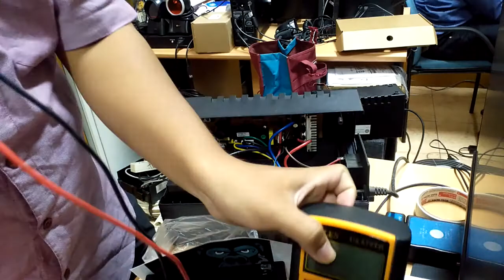Cara pasang baterai ups prolink - baterai mtc ot9-12 12v9ah / 20h